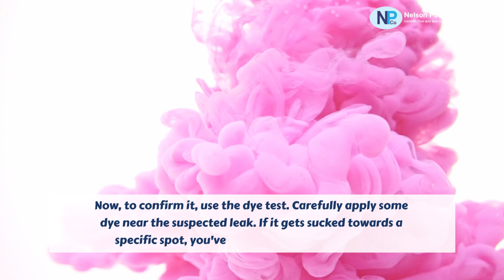Is Your Above-Ground Pool Leaking? Find Out Now! 💧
Is your above-ground pool leaking and causing headaches?

In this video, we dive into the most common above-ground pool leak and provide practical solutions to keep your pool in top shape.

Discover how to detect and repair pool liner leaks with ease.

Say goodbye to pool problems and hello to a fun-filled summer!

00:00 - 00:23 Intro
00:24 - 00:43 What Causes It?
00:44 - 00:56 Bucket Test
00:57 - 01:09 Dye Test
01:10 - 01:27 DIY Fix
01:28 - 01:37 When To Call A Pro
01:38 - 01:46 Conclusion
01:47 - 02:26 Call to Action

Pool builder
Pool builder near me
Swimming pool contractor
custom pools
pool repairs
pool renovation
pool remodel near me
pool resurfacing
pool repair
pool leak detection
pool automation systems

Our goal is to create your dream pool, and our service portfolio means we can fulfill any of your desires regarding the look and feel of your pool. Our team is experienced in repairs, reconstruction, and pool enhancements.